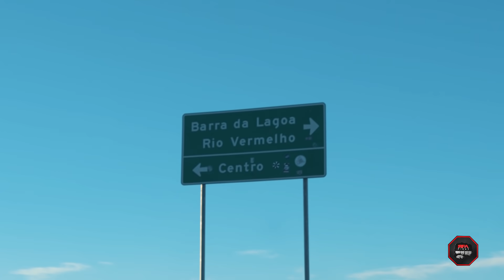RFA FIGHT - FLORIPA (Ilha da Magia)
A RFA fight chegou com um propósito de se entregar de corpo e alma naquilo que faz. Nossa maior missão é promover eventos por todo o Brasil com foco na captação de recursos para a realização do sonho de atletas independentes.

Viver pela luta e ganhar pela glória é o que motiva um competidor e estamos muito felizes em deixar este legado na vida das pessoas que cruzarem o nosso caminho.

🗓Dia 08 de Agosto é um dia histórico e que vai ficar gravado na mente de quem sonha com a gente!